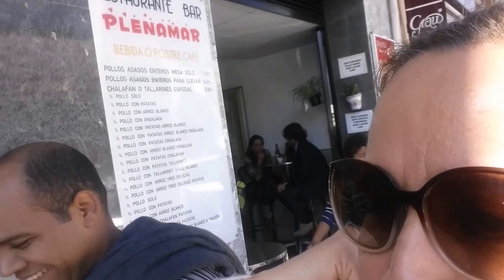Un Día Conmigo + Valencia de Fiesta!!! Huele a "FALLAS"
Como buena valenciana adoro las Fallas, una fiesta en la que no falta el color, la música, la diversión, la amistad y el chocolate con buñuelos. Cuando empieza el mes de marzo a mí me sube la energía, así que he querido llevaros conmigo para mostraros un poquito de estás fiestas.